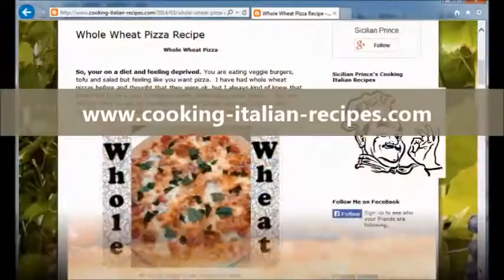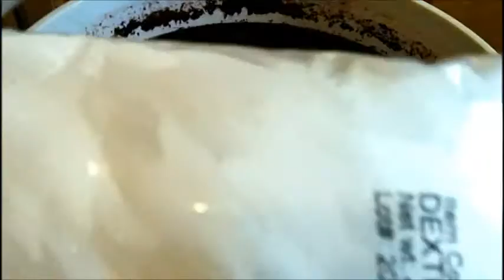Winexpert Amarone - Adding Sugar After Primary Fermentation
This video is part of a multi video series on making homemade wine with the Winexpert Amarone wine kit.